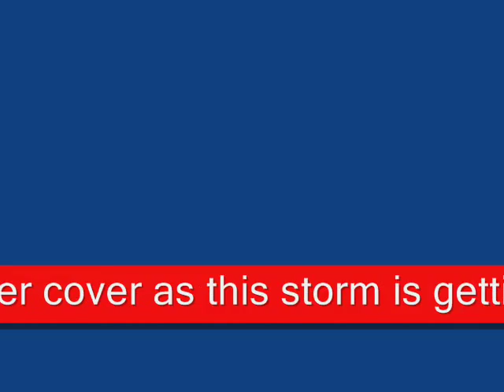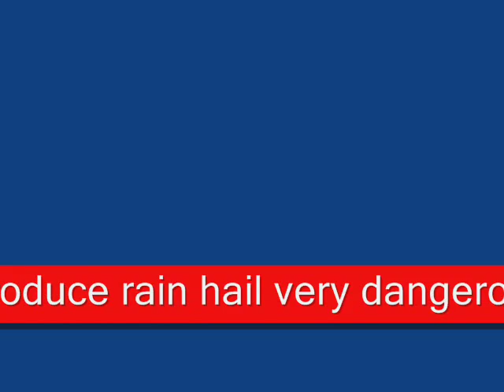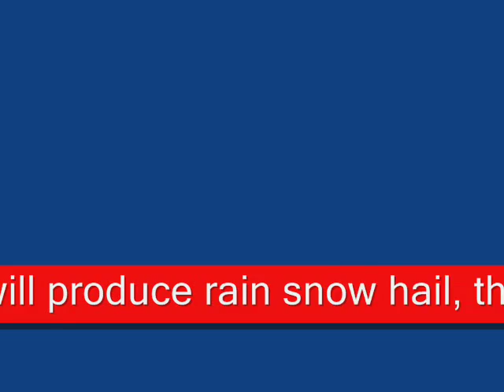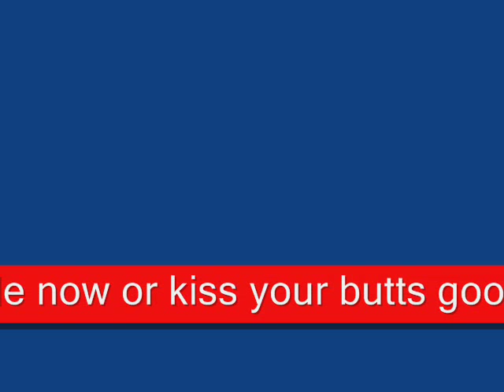Weather Service Interrupts Statefarm Commercial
yet the same weather service always interrupting shows and commercials, i will not stop making these as my creative mind makes these weather service, next is either Pokemon or jimmy neutron
requested multiple times by firepipernickb

got a show, for me to interrupt? plz tell me and if you send me a link, i'l start on it after you tell/send a link to the show,

click on the next video response to view my next weather service or the links to all my weather services